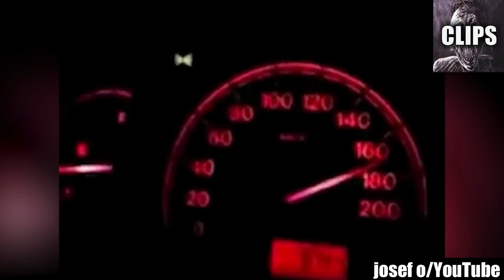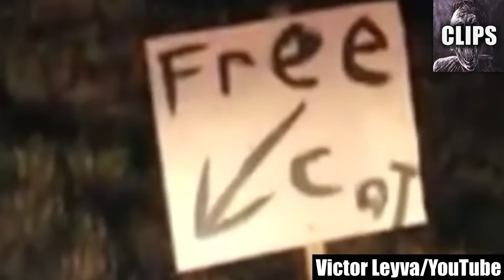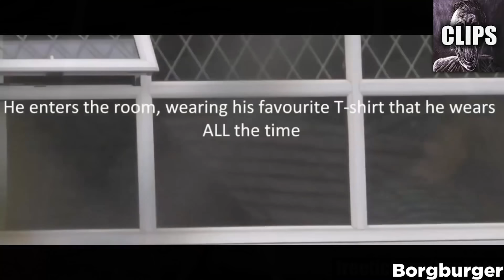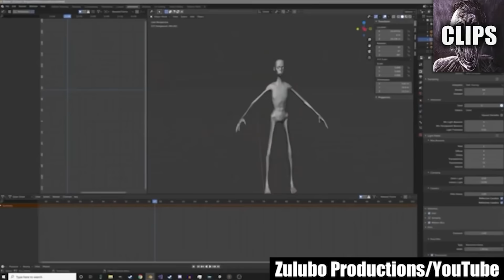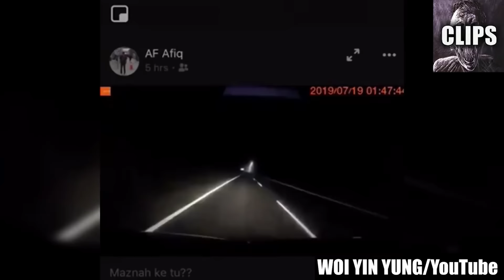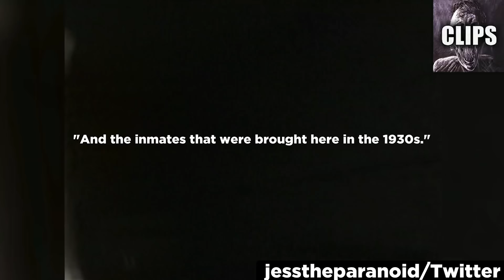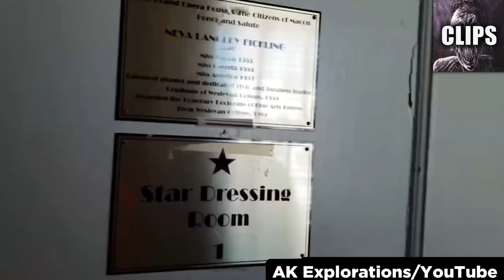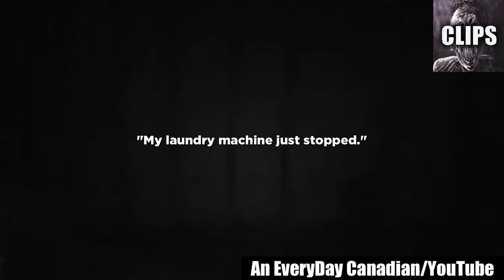Scary Videos They Tried To Keep Secret (Scary Video Comp)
Today on Chills Clips: Scary Videos They Tried To Keep Secret (Scary Video Comp). You might know me as the Top15s narrator, the Chills YouTuber, Dylan or just the guy with a monotone voice. My top creepy countdown videos always give an in-depth analysis of scary internet videos that are strange, bizarre, mysterious, and sometimes unexplainable in hopes of determining if said scary videos are real or fake.